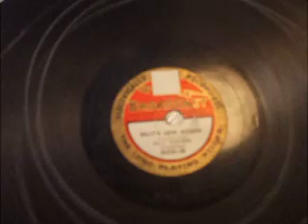"Billy's Love Affairs" (Weston & Lee) Music hall song Sung by Billy Danvers 9" Broadcast 859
Another Billy Danvers Music hall Song